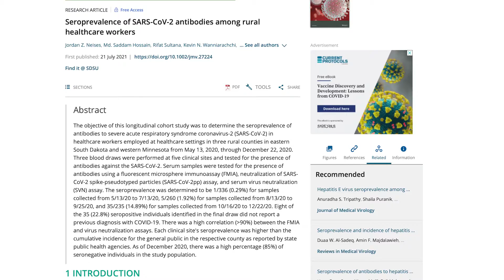Meet Our Jacks | Jordan Neises | Biology/Microbiology PhD Student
Jordan Neises is currently working toward his PhD at SDState. He earned his bachelor's degree from State in 2014. He is also completing research on macrophages with assistant professor Natalie Thiex and teaches a few different courses within the department on campus, giving him the opportunity to connect with students from all majors.